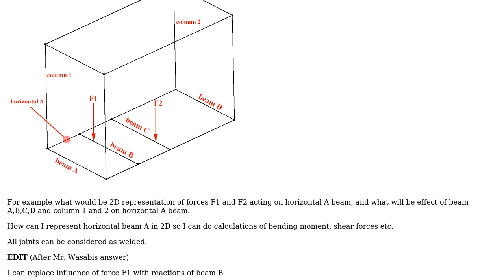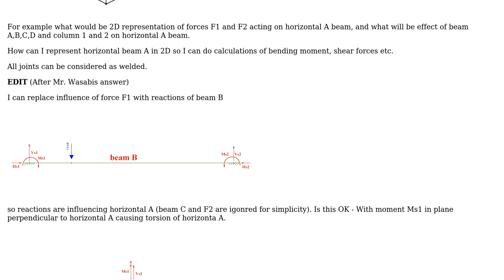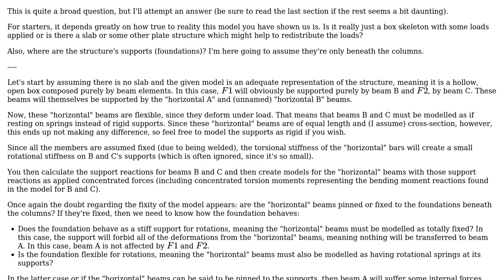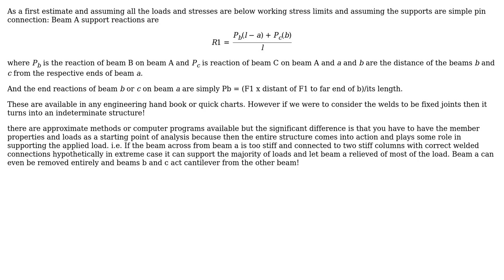Engineering: 3D problem to 2D plane problem (2 Solutions!!)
Engineering: 3D problem to 2D plane problem

With thanks & praise to God, and with thanks to the many people who have made this project possible! | Content (except music & images) licensed under CC BY-SA | Music | Images & others | With thanks to user Wasabi user Sysrq147 user kamran and the Stack Exchange Network Trademarks are property of their respective owners. You are responsible for your own actions.